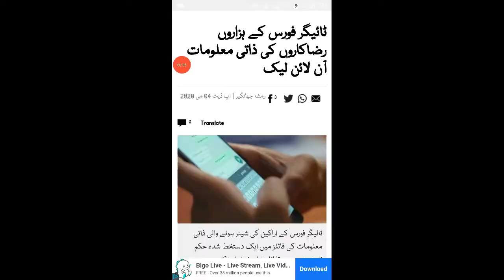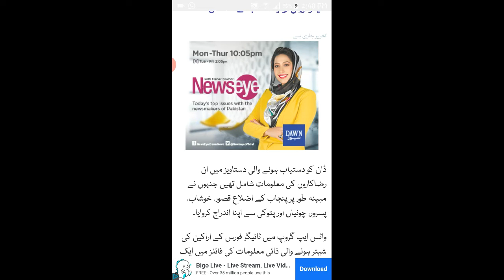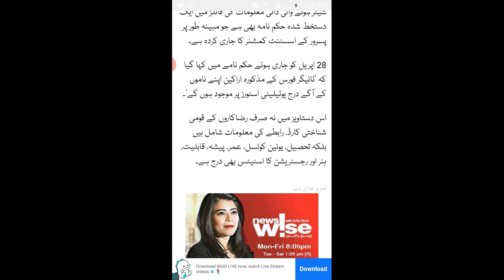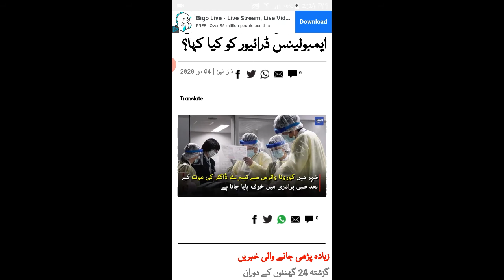Pm Imran khan tiger force data leak | Doctor furqan death cause coronavirus | pakistan news today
4 may 2020 latest news
Pakistan news
Saudia news